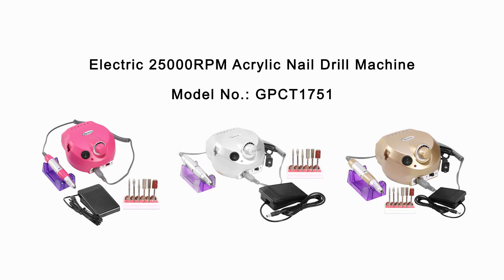GPCT1751 - Nail Drill Kit Machine 25000RPM w/6 Bits Cuticle Grinder Manicure Pedicure Polishing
Acrylic Nail Drill Machine 25000RPM Electric Handpiece Glazing w/6 Bits Cuticle Grinder Manicure Pedicure Polishing File Kit for Nail Art

Our electric nail drill kit features with a red indicator lamp and a speed (Adjust from Min to Max Speed when in use) control slide switch, its inbuilt strong motor offers up to 25000RPM controllable speed to satisfy your needs at low noise and smooth working. Equipped with a FWD& REV switch to change directions (FWD represents clockwise, REV represents counter-clockwise), HAND and FOOT mode these 2 working modes, ideal for left or right-handed use. Comes with 6 drill bits and 6 sanding bands, an optimal acrylic nail care kit for exfoliating, grinding, polishing, carving, engraving, routing, sharpening and sanding, widely used in nail salon, beauty parlor, spa or nail DIY at home. An optimal gift for your girlfriends, friends or nail technicians.